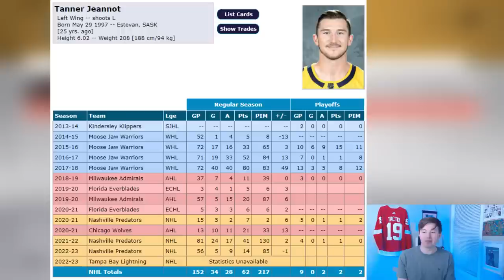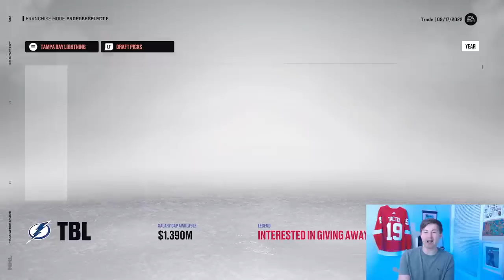NHL 23 - TANNER JEANNOT TO TAMPA BAY TRADE SIMULATION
NHL 23 JEANNOT TO TAMPA BAY LIGHTNING TRADE SIM

Taking a look at the most recent trade in the NHL that sent Tanner Jeannot from the Nashville Predators to the Tampa Bay Lightning in exchange for Cal Foote and a 1st, 2nd, 3rd, 4th and 5th round draft pick.